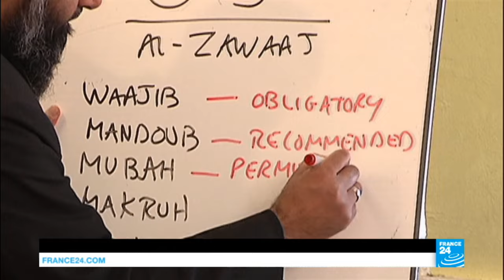UK - Radical islamic preacher Choudary gets five-and-a-half years for urging support of IS group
UK - Radical islamic preacher Anjem Choudary gets five-and-a-half years for urging support of IS group